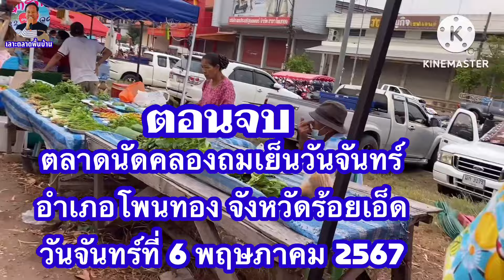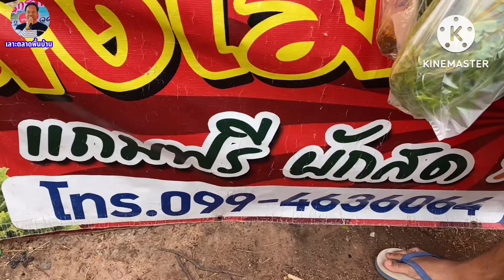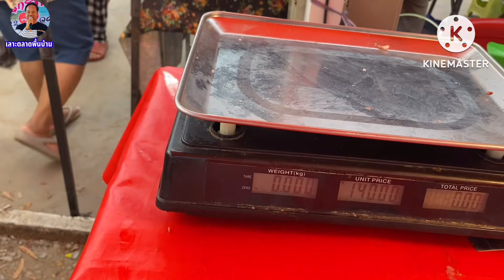ส้มตำปลาเผา เผากันสดๆใหม่วันต่อวัน ส้มตำตำใหม่ๆรอรับได้เลย และ#อาหารพื้นบ้าน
@NakornOnMarket ส้มตำปลาเผา ทำสดๆใหม่ รดรับได้เลยทำวันต่อวัน และอาหารพื้นบ้านอื่นๆอีกมากมาย ที่ตลาดนัดคลองถมอำเภอโพนทอง จังหวัดร้อยเอ็ดทุกๆเย็นวันจันทร์ ที่ลานหน้าห้างซีเจมอร์อำเภอโพนทองครับ